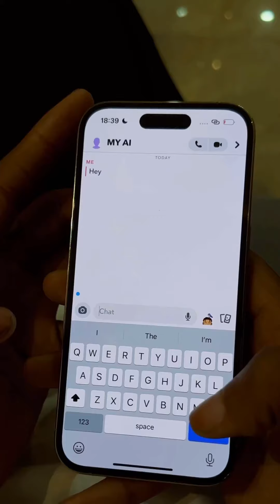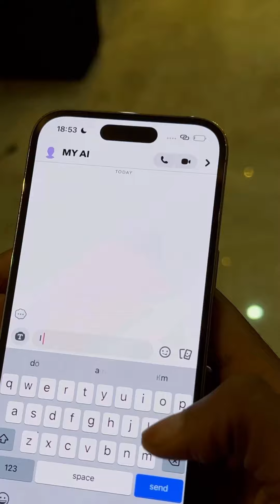When you're in a relationship with snapchat AI | Ren zoo | Loudy lol